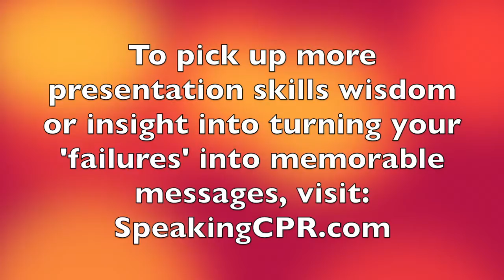World Class Speaking - How to Use Failure to Catapult You to Success (Part 1)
What is the key to overcoming failure and negative perceptions of your abilities?

The answer to that question is best personified by my speaking mentor and hero, Darren LaCroix. Darren is the only speaker in the world to have the three designations of World Champion of Public Speaking, Certified Speaking Professional and Accredited Speaker.

In this first of a two-part interview, Darren gives insight into how he used failure to catapult him to success.